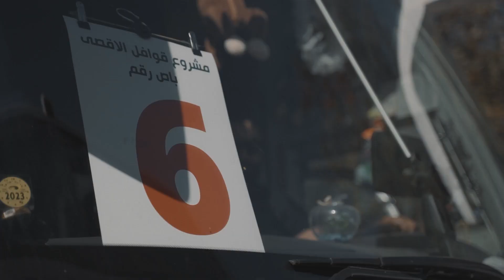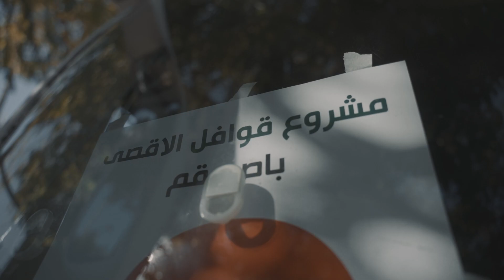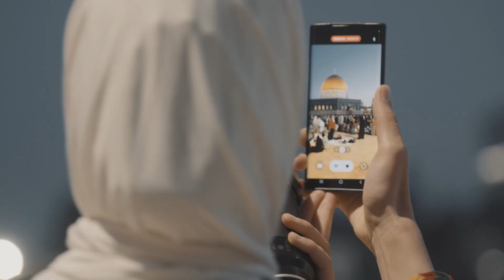عيش العاصمة | الحلقة السابعة | الموسم الثالث 2023